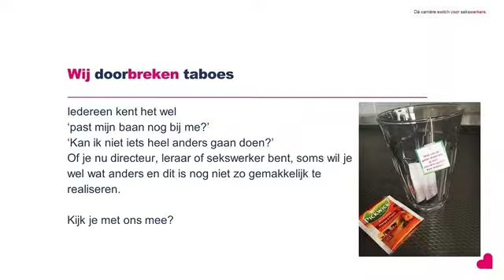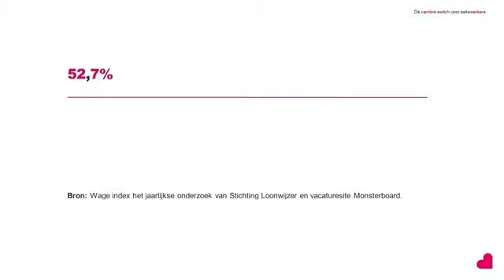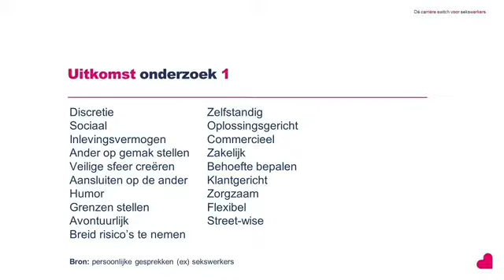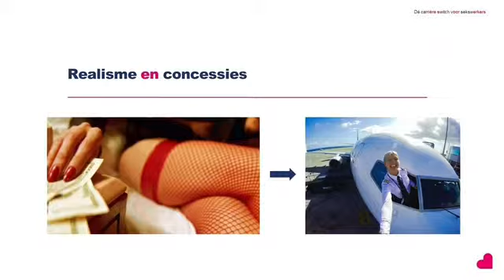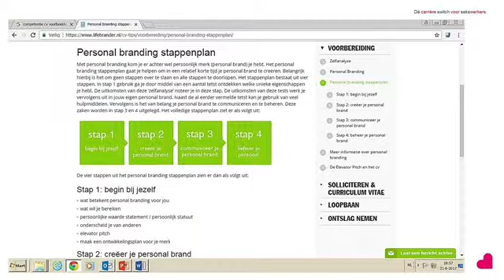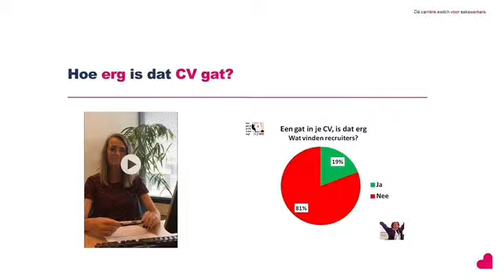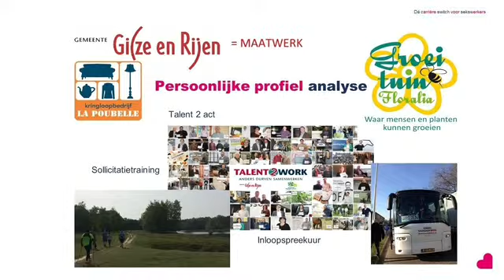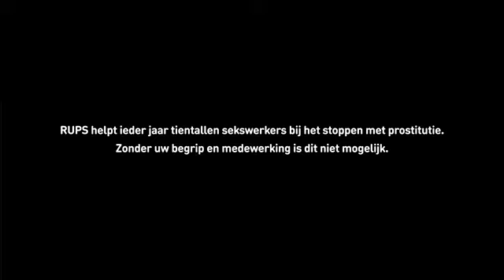Webinar de carriére switch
Iedereen kent het wel ‘past mijn baan nog bij me?’ ‘Kan ik niet iets heel anders gaan doen? ’

Of je nu directeur, leraar of sekswerker bent, soms wil je wel wat anders. Dit is nog niet zo gemakkelijk te realiseren. Stoppen met prostitutie is niet makkelijk. Het gaat vaak met vallen en opstaan. De één heeft meer tijd of hulp nodig dan de ander. Wij hopen dat dit webinar je handvaten geeft bij de volgende stap naar ander werk.